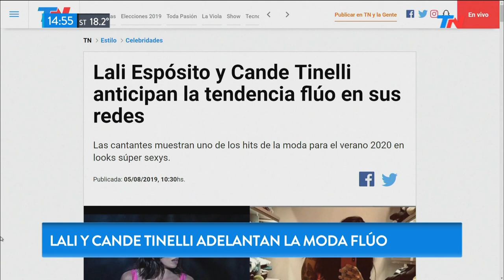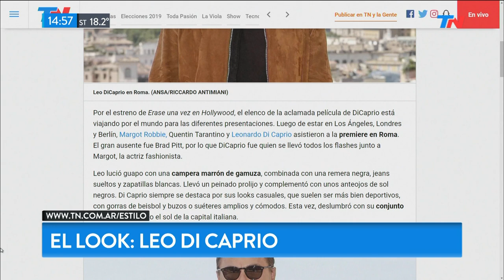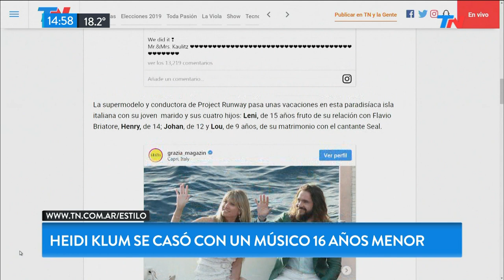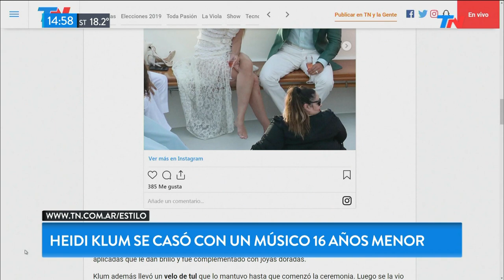Lali y Cande Tinelli adelantan la moda flúo | TN ESTILO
Fragmento de "Meta Data" emitido el Lunes 5 de Agosto de 2019.

Carla Rodríguez nos muestra como Lali y Cande Tinelli marcan tendencia aprovechando los tonos flúo. La romántica boda de Heidi Klum con su novio 16 años más joven que ella.